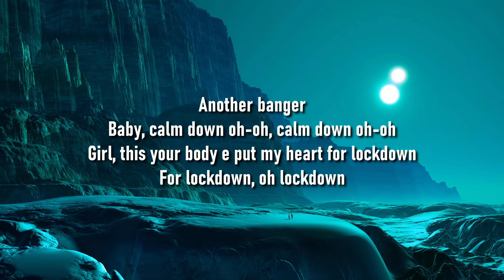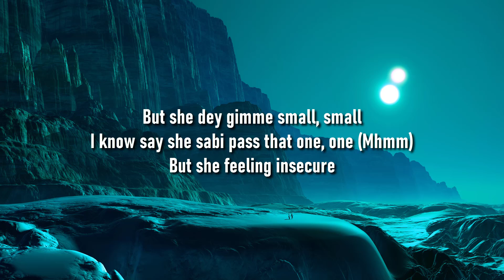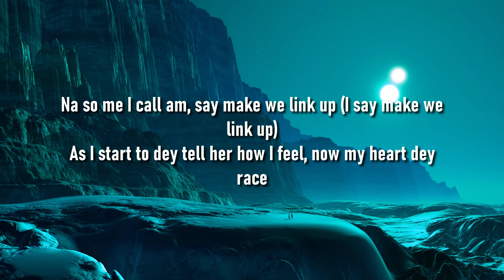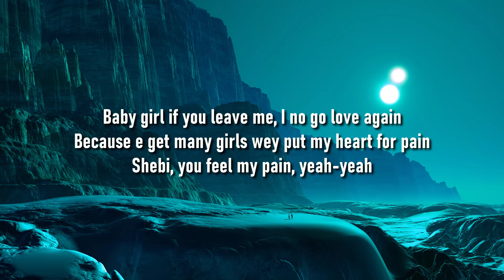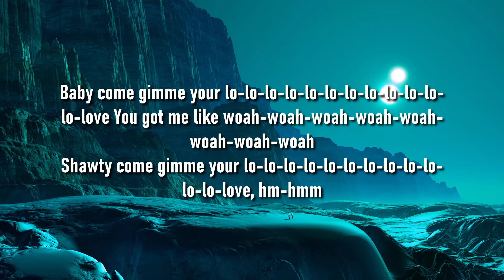Rema - Calm Down (Letra/Lyrics)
🎤LETRA:  Rema - Calm Down (Letra/Lyrics)

[Intro]
(Vibez)
Another banger